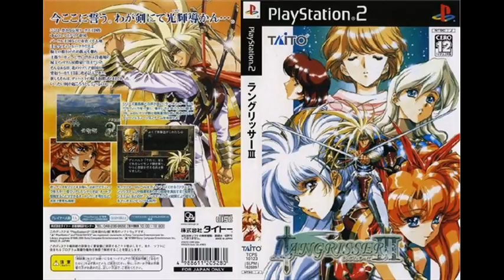Langrisser III - NPC Theme A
Composed By: Hiroshi Fujioka, Hiroshi Iizuka, Noboru Iwata, Hiroaki Shibata, Noriyuki Iwadare